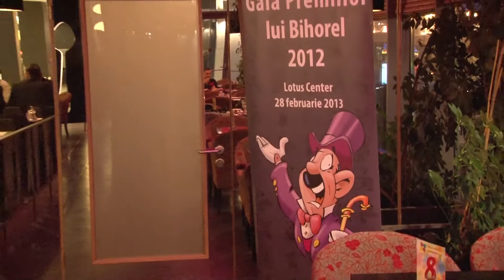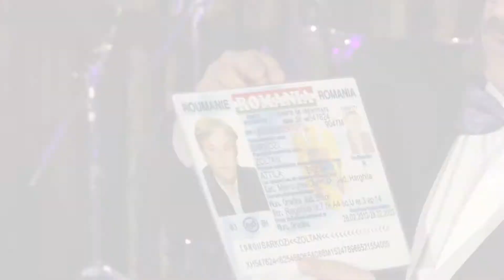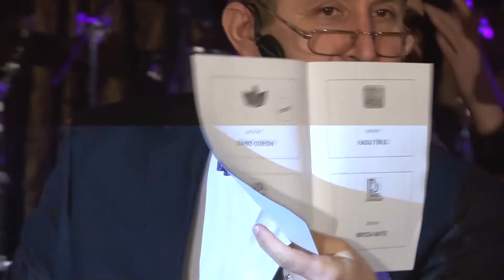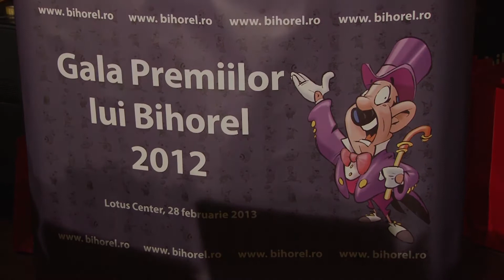Gala Premiilor lui Bihorel 2012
Aşa cum, după o nuntă, se face tradiţionala clacă la miri acasă, pentru ca toată familia să poată admira „caseta", aşa vă chem şi eu, la două săptămâni de la eveniment, să vedeţi, în video-rezumat, cum ne-am distrat la Gala Premiilor lui Bihorel.